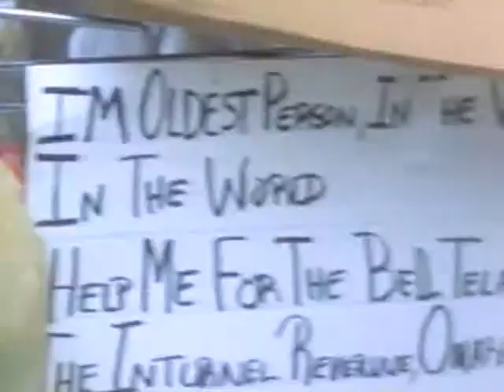Arrested Development Mr Wendal RemixShort Clean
Lyrics
Here, have a dollar
In fact, no brotherman here, have two
Two dollars means a snack for me
But it means a big deal to you
Be strong, serve God only
Know that if you do, beautiful heaven awaits
That's the poem I wrote for the first time
I saw a man with no clothes, no money, no plate
Mr. Wendal, that's his name
No one ever knew his name cause he's a no-one
Never thought twice about spending on a ol' bum
Until I had the chance to really get to know one
Now that I know him, to give him money isn't charity
He gives me some knowledge, I buy him some shoes
And to think blacks spend all that money on big colleges
Still most of y'all come out confused
Go ahead, Mr. Wendal
Mr. Wendal has freedom
A free that you and I think is dumb
Free to be without the worries of a quick to diss society
For Mr. Wendal's a bum
His only worries are sickness
And an occasional harassment by the police and their chase
Uncivilized we call him
But I just saw him eat off the food we waste
Civilization, are we really civilized, yes or no
Who are we to judge
When thousands of innocent men could be brutally enslaved
And killed over a racist grudge
Mr. Wendal has tried to warn us about our ways
But we don't hear him talk
Is it his fault when we've gone too far
And we got too far, cause on him we walk
Mr. Wendal, a man, a human in flesh
But not by law
I feed you dignity to stand with pride
Realize that all in all you stand tall
Mr. Wendal, yeah
Lord, Mr. Wendal
Songwriters: Todd Thomas / Todd A. Thomas
Mr Wendal lyrics © Sony/ATV Music Publishing LLC, Warner/Chappell Music, Inc
Artist: Arrested Development
Album: 3 Years, 5 Months and 2 Days in the Life Of...
Released: 1992
Recorded: 1991
Producer(s): Speech
Genre: Hip-Hop/Rap